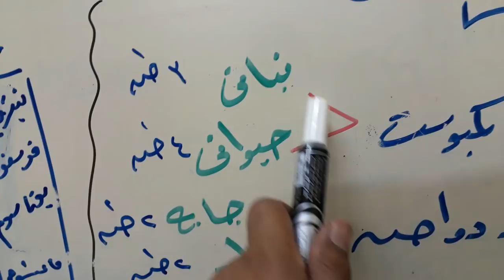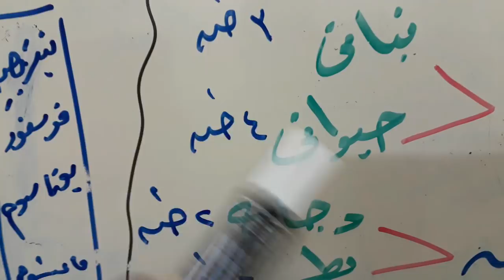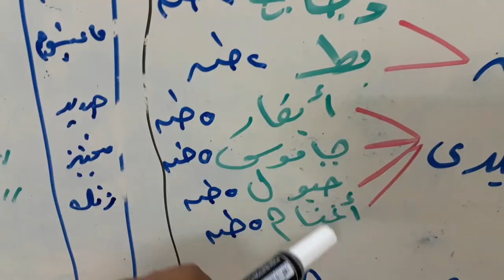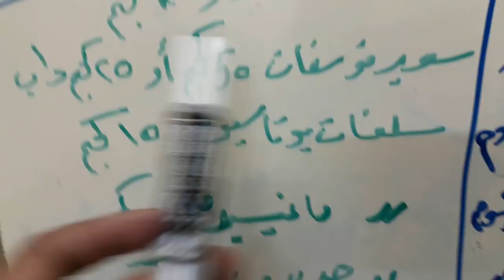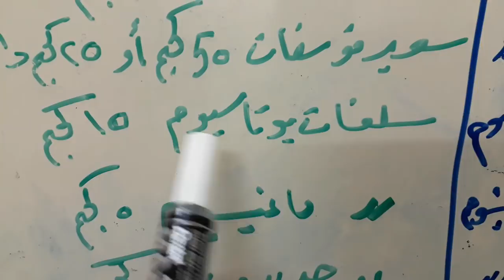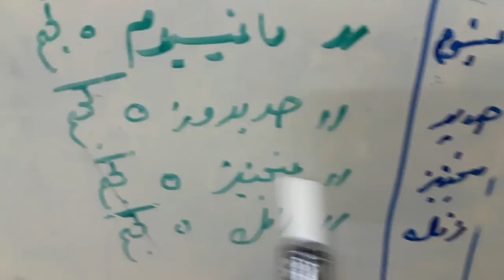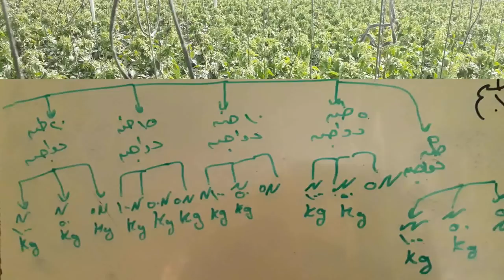سلسلة تسميد نبات الطماطم .. الحلقة الثانية ..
لقناة الزراعية الأولى فى مصر والوطن العربى .. كل ما يخص الزراعات المحمية والخضر .. زراعة الطماطم والخيار والفاصوليا فلفل الوان ..قناة بانوراما زراعية .. تهتم بكل ما هو جديد فى عالم زراعة البيوت المحمية والخضر وووضع برامج تسميد البيوت المحمية لكافىة المحاصيل . تسميد الطماطم . رى الطماطم .. زراعة الخيار .. رى وتسميد الخيار .. زراعة البطاطس رى البطاطس تسميد البطاطس.. زراعة الفاصولبا .. رى وتسميد فاصوليا .. زراعة الفلفل الالوان .. رى وتسميد الفلفل الالوان .. وضع برامج المكافحة والرى والتسميد لكافة المحاصيل الزراعية كل ما هو جديد فى زراعة الخضر والبيوت المحمية زراعة الطماطم الفلفل الفاصوليا الخيار البازنجان . خبراء زراعات الخضر والبيوت المحمية . فى مصر والشرق الأوسط .. وضع برامج التسميد والرى والمكافحة لدينا .. كل ما هو جديد فى الزراعات المحمية وزراعات الخضر .. زراعات ورى وتسميد الطماطم الخيار الفاصوليا الكنتالوب البطاطس البطيخ الفلفل البازنجان وغيرها .. خبراء زراعات الخضر بمصر والشرق الاوسط